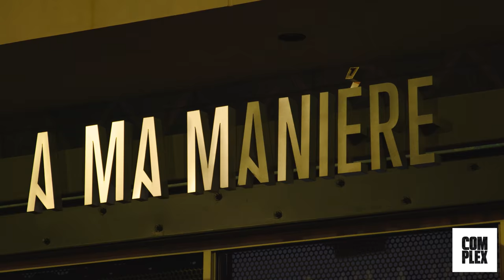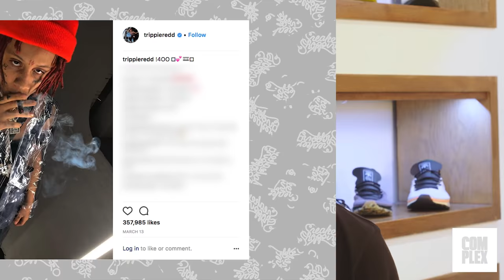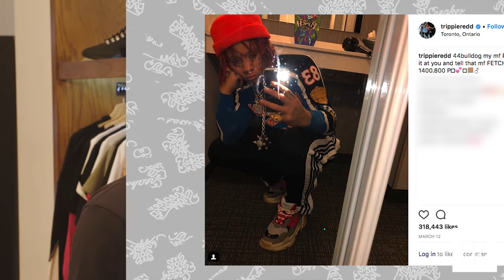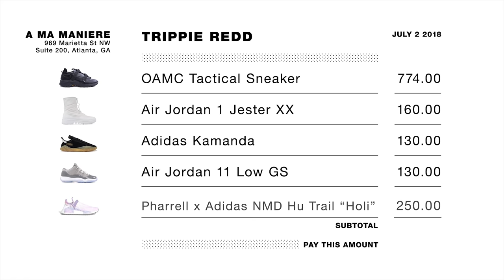Trippie Redd Goes Sneaker Shopping With Complex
Trippie Redd goes Sneaker Shopping with Complex's Joe La Puma at A Ma Maniere in Atlanta and talks about going on sneaker shopping sprees, wearing BAPE when he was younger, and roasts high-end sneakers.

Season 6
Episode 26